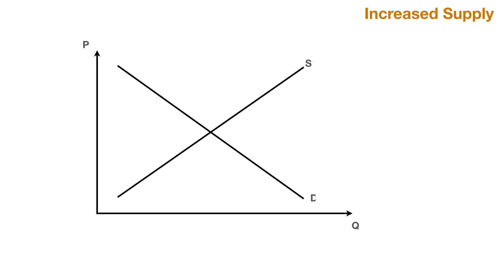Increased Supply - Silent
A diagram showing the impact on a market of increased supply at every price.